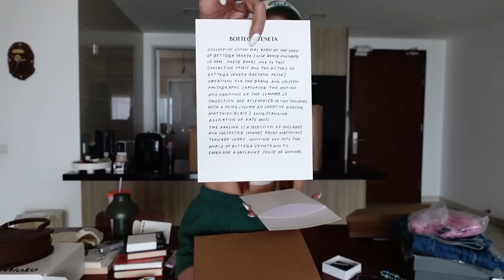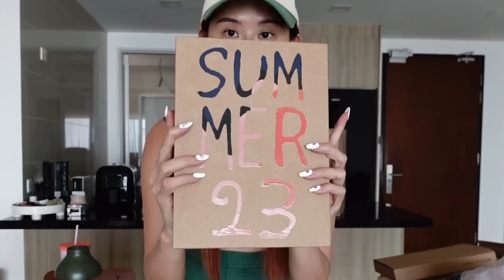小众品牌请走开 🤚🏻｜ JUWEI TEOH